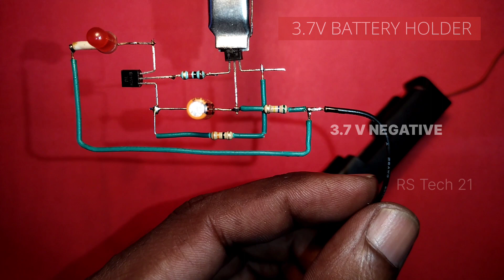3.7 V + LED SUPER FLASHER.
LED x 1

Transistor
BC 557 x 1
BC 547 x 1

Capacitor
10MFD X 1

Resistor
1K X 1
33 Ohms x 1
560K x 1

3.7V BATTERY X 1

Watch VDO

2. Xmas Star

7. 1.5V LED FLASH Light & Life 1year

8. Real Police & Ambulance Flash Light

9. Simple Alarm 🚨

10. Simple Light Activated Switch.

11. Two Button On/Off Switch.

12. Super Power Flip flops Circuit.

13, Led Turning Indicator Running Led

14. 12V LED Strip Blinking CKT

15. Led Trafic Light 🚨

16. Pendrive + Old TV

17. 12Led Running CKT

18. 5V SUPER BUZZER

19. Simple VU Meter

20. Running LED STRIP

21. Hagar Timer

22. RGB AUTO FLASH LED

23. Train Effect LED light

24. Super Flash LED

25. LED STRIP BLINKING

26. Simple Electronics Fuse

27. Simple Police & Ambulance Light

28. LED SUPER FLASHER

29. Short Circuit Protection 🔥

30. Bluetooth

31. LED FLASH LIGHT 🚨

32. Photo Diode projects

33. NE 555 + 12 V LED

34. Moving Arrow 💘

35. Colour Change Led

36. Bulb Projects

37. 3Led Bulb Running

38. LED Flip flops

39. BULB FLASH LIGHT 🚨

40. Light Activated Switch

41. Music React Bulb

42. Inverter

44. SUPER BRIGHT LED FLASH LIGHT

45. SOFT START 🔆

46. RGB AUTO FLASH LED + 12V

48. Simple Bluetooth speaker

49. Simple Cooling System

50. Simple Short Circuit Protection 🔥